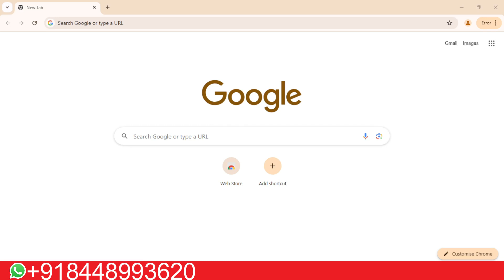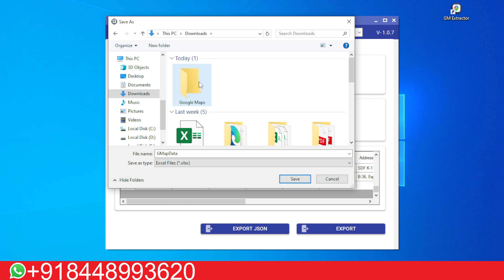Best Google Maps Extractor Tool 2025 | Extract Data Quickly & Accurately!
Looking for the best Google Maps extractor tool to extract data quickly and accurately? This video will introduce you to the top Google Maps extraction tools that will help you gather leads, build lists, and grow your business with precise location-based data. Whether you're into digital marketing, lead generation, or business research, these tools will streamline your workflow and provide you with the most valuable information for your marketing campaigns.

🔑 Why Google Maps Data Extraction Matters in 2025:

Quick & Easy: Extracting Google Maps data has never been this simple. With these tools, you can download bulk data with a few clicks.
Accurate Data: Get reliable and verified data for your marketing strategies, sales prospecting, and customer targeting.
Generate Leads: Build high-quality lead lists from Google Maps and use them to increase your sales and customer outreach.
Cost-Effective: Save time and money by automating the process of data extraction, enabling you to focus on more important tasks.
🎯 Key Features of the Google Maps Extractor Tools:

Custom Filters: Filter your searches by business type, location, or other key parameters.
Export Data: Easily export data in CSV or Excel formats for further use.
User-Friendly Interface: Simple to set up and use, even for beginners with no technical skills.
💡 Ready to harness the power of Google Maps for your business? Watch this video to learn how to use the best Google Maps extractor tool to gain valuable insights and drive sales growth.